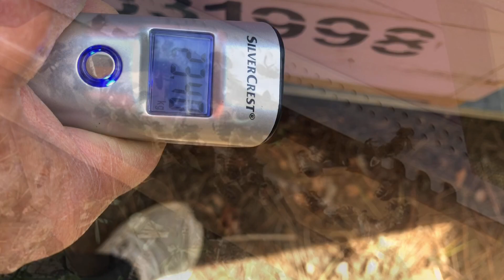les abeilles de fred07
Bonjour,
Je suis un apiculteur amateur, avec pour objectif d'entretenir des colonies d'abeilles afin de contribuer, en toute humilité, à la sauvegarde de notre planète et de récolter un miel extrait artisanalement.
Actuellement 2 Ruchers :
                                             Ardèche
                                             Gard
En vidéo, je vous partage ma passion des abeilles et mes pratiques apicoles (ruchers, abeilles...)

Apiculture 2020, Apiculture 2021